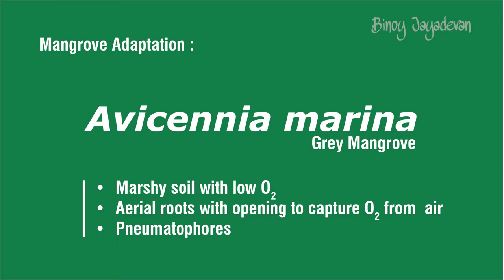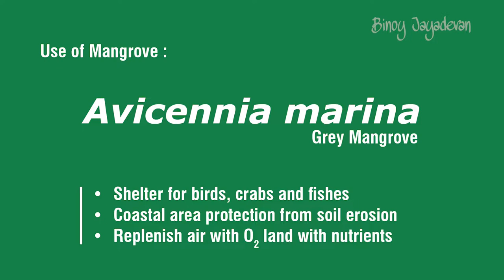Mangrove park Jubail Island, Abu Dhabi.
Mangrove park in Jubail Island, Abu Dhabi. Jubail island is situated in between Sadiaat island and Yas Island. No bus stop nearby. From Yas Island taxi service cost 40 Dhs. Pre booked free tourist bus service available from Abu Dhabi and Yas island for tourists to enjoy the beauty of mangrove park.  By car an average of 20 minutes drive is enough to reach the park.   This park was opened on January 2020. Ticket charge is Dhs 15 per person. Free entry for children below the age of 7.

Mangroves include shrubs and trees ( Avicennia, Rhizophora, Bruguiera, Sonneratia)  adapted to live in saline marshy habitat inundated with water and belongs to the family Acanthaceae.  75% of mangrove vegetation in UAE is  located in Abu Dhabi Jubail Island. Jubail Mangrove park is a hotspot area where there is thick aggregation of Avicennia marina species commonly known as grey mangrove living in harsh environment of high  temperature and salinity.

The fruits of mangroves have special character  showing the phenomenon called vivipary.  The embryo can develop while the fruit is still attached to the mother plant. In Rhizophora species, the radicle meant for the formation of root become very long elongated protrude out of the fruit and because of the weight due to gravitational force the  seedling is established to the marshy  soil below  leading to natural colonization. If there is tidal water the fruit  can float to the nearby coastal areas and established the seedling there.

The mangroves are characterized by special aerial roots known as pneumatophores.   Some of the lateral roots grow up against gravitational force vertically up. This is an adaptation to suck the oxygen from the air by means of minute pores present in the aerial roots known as pneumatothodes(modified lenticels). The soil contain saline water with low oxygen content.  The  root  need oxygen for respiration.  Supply of oxygen is done effectively using these aerial roots.  Other species prop root and aerial roots are seen in addition to pneumatophores. Leaves thick leathery and evergreen.  Flowers colourful  to attract insects for pollination.

The mangroves provide shelter and breeding ground for fishes, crabs, barnacles and many species of birds, blue green algae, sea grass etc  and protect the coastal areas from soil erosion, tidal waves and even tsunami. 13 species of carbs have been reported in Al Jubail Mangrove park. Wood is very strong and durable.  UAE is trying to support the ecosystem by planting new population of mangroves.

Mangrove national park is open to public all days  and best place for students and tourists for enjoying the beautiful scenery,   No life guards available.  During high tide condition water level increase children need to be supervised  by adults all the time.  Scooters, bicycles not allowed.  Water bottle allowed but single use plastics  not allowed.

Kayaking activities using normal and electric boats connecting community to the beauty of ecosystem.

Binoy Jayadevan
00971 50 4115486